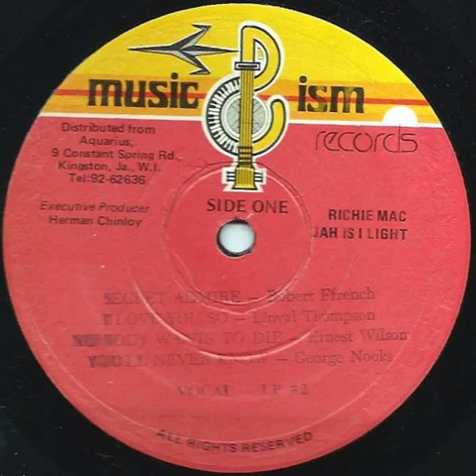Philip Fraser - No Malice Me Chalice (12 Inch Mix)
Philp Fraser's big earlydancehall chune now with extended Dub version!